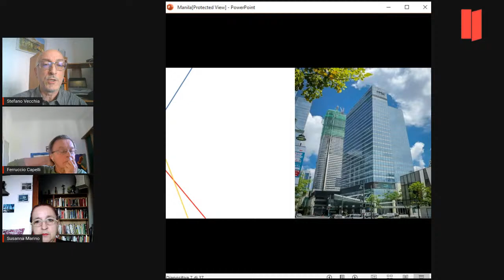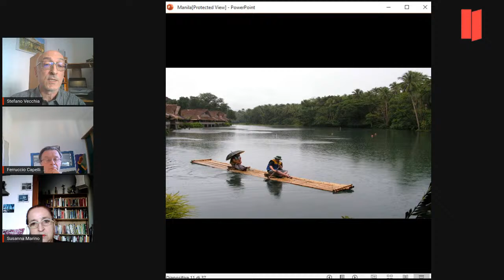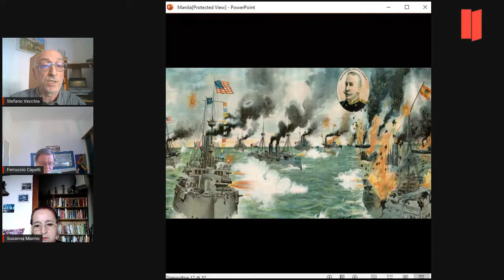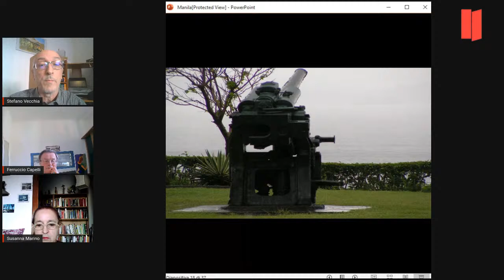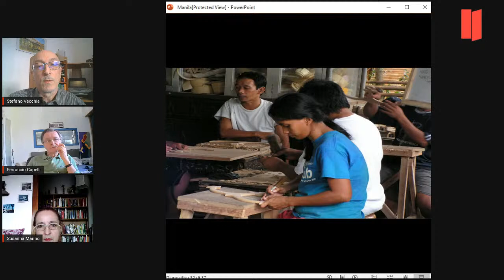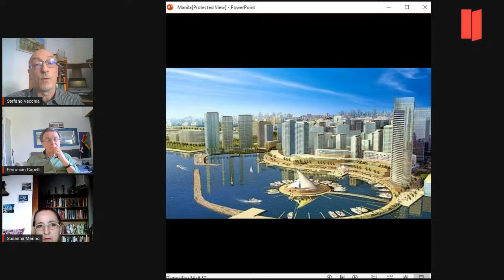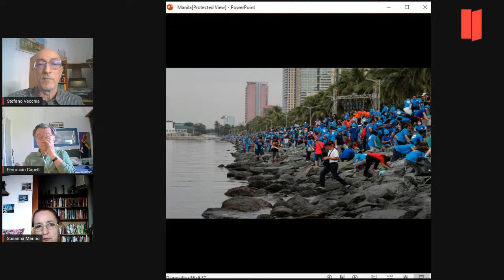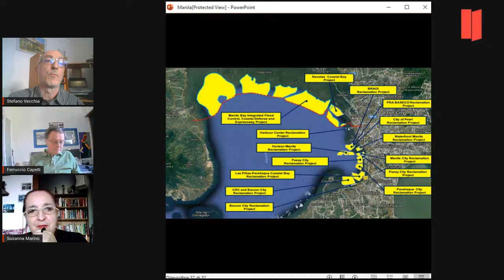Stefano Vecchia: Manila, capitale dei contrasti ASIA IN CITTÀ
Stefano Vecchia: Manila, capitale dei contrasti
5° incontro del ciclo
ASIA IN CITTÀ
a cura del Centro di Cultura Italia-Asia